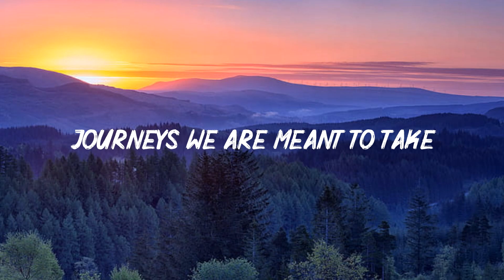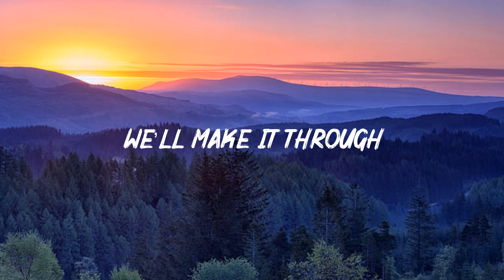Fly Away (Lyrics) - TheFatRat feat. Anjulie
[Break]
Come and fly away
Come and